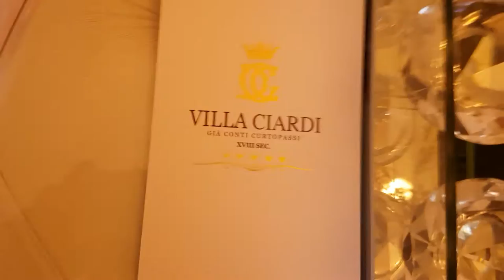Backstage Videoclip Villa Ciardi , Elisir HairBeauty&MakeUp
Location da
Make-up
Hair